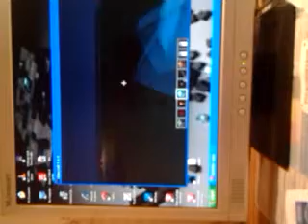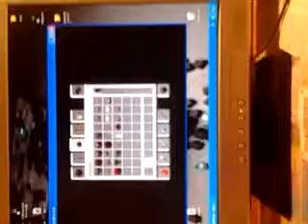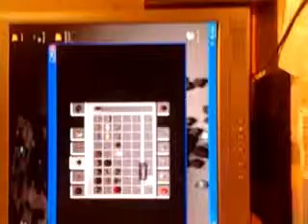Minecraft eesti keeles mobide ja v��raste trap